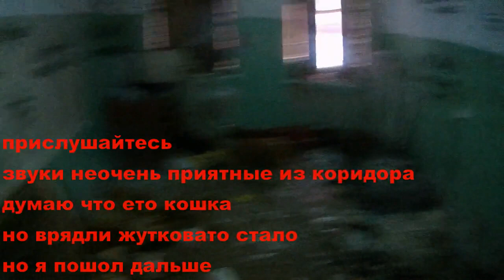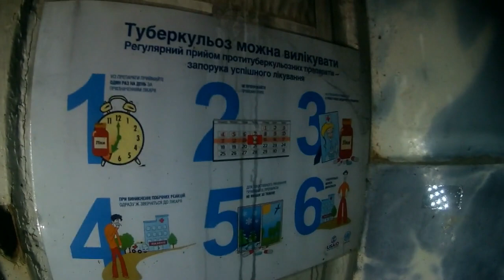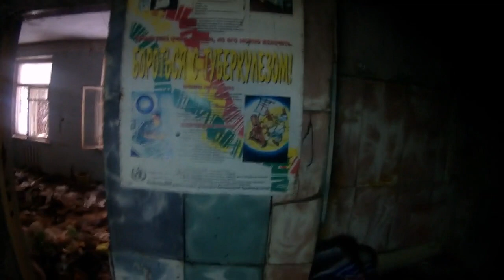Один в заброшенном Туберкулезном диспансере | Услышал жуткий стон из коридора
Сначала это была дача железнодорожного путейца Николая Аничкова. Двохэтажный дом датируется 1897 годом(!), В советское время дача стала противотуберкулёзным детским санаторием. С 1964 года это Киевский межрайонный туберкулёзный диспансер №2.
В 2007 году, при Черновецком, было принято решение о проведении ремонтов во всех противотуберкулёзных учреждениях столицы до 2011 года. Но тубдиспансер на Святошино так и не дождался ремонта. В 2012м его закрыли из-за аварийного состояния зданий